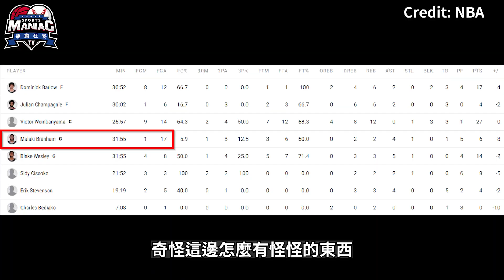【NBA 美國職籃】終於拿出狀元應有數據! Wembanyama拿下27分12籃板1抄截3火鍋